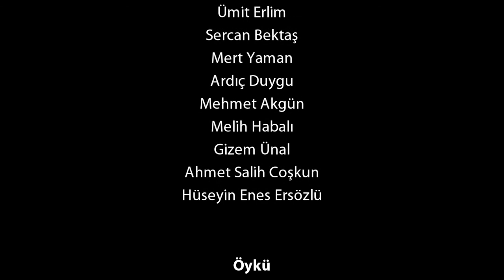Yaşanmaz (kısa film)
Yusuf Atılgan'ın 'Yaşanmaz' öyküsünden uyarlanmıştır. Kadir Has Üniversitesi 2. sınıf 'Directing' dersi projesi...

Yönetmen:
Mert Yaman

Oyuncular :
Bulut Mesci
Ümit Erlim

Kurgu:
Melih Habalı
Mehmet Akgün